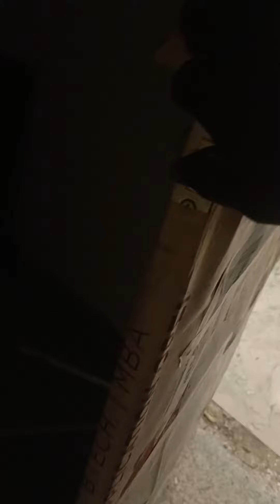raheja navodaya & samprada sec 92 3bhk type interior work